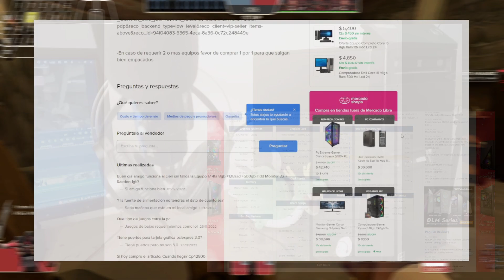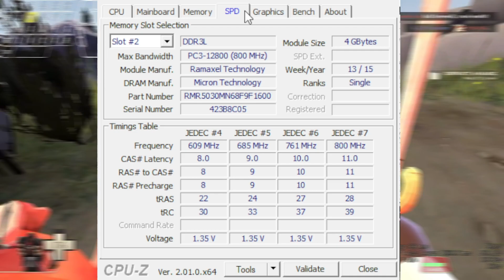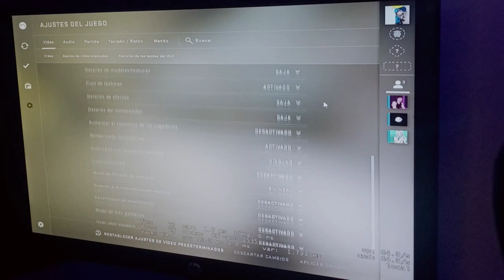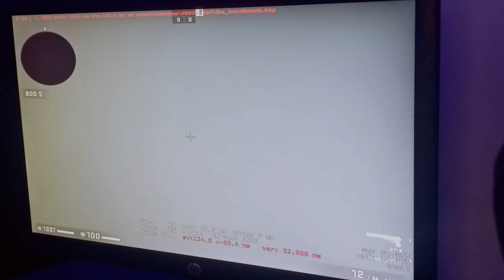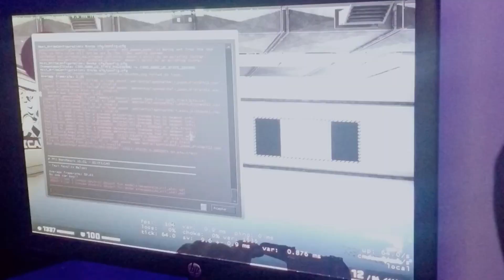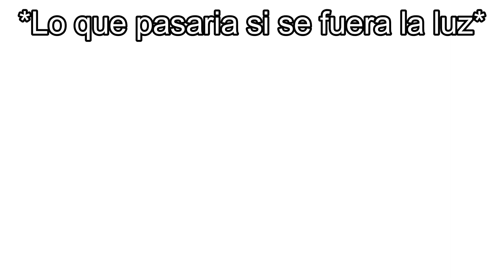PC de oficina en 2022 | ¿Vale la pena?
00:00 - Inicio
00:19 - Intro Nueva
00:41 - Especificaciones de la PC
01:17 - Sistema Operativo
01:47 - Fortnite
03:25 - CS:GO
05:49 - Fall Guys
06:25 - Team Fortress 2
06:59 - Conclusiones
08:12 - Final

//-            Ya no sé qué subir             -//